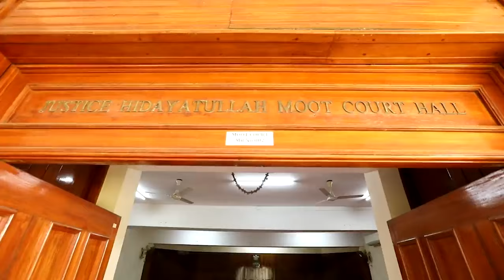3-Year LL.B. (Hons.) Programme | Prof. (Dr.) Sudhir Krishnaswamy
Our 3-Year LL.B. (Hons.) is an opportunity for graduates from any field to start a career in law.

Prof. (Dr.) Sudhir Krishnaswamy, VC, NLSIU, talks about this unique postgraduate professional degree programme, taught by India’s leading law faculty.

Applications are now open!